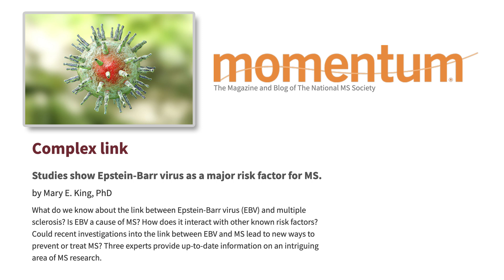Who is at Risk for Multiple Sclerosis? (MS)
Andrea V. Rogers, R.N., Patient Navigator, Norton Neuroscience Institute discusses who is at risk for Multiple Sclerosis.

The Norton Neuroscience Institute Hussung Family Multiple Sclerosis Center brings together the expertise of health care professionals with unique skills and experience to manage MS and its symptoms. In addition to specialized clinical care, a full range of MS patient support options at the Norton Neuroscience Institute Resource Center with a dedicated multiple sclerosis patient navigator. Recognized by the National Multiple Sclerosis Society as a Center for Comprehensive MS Care, the Hussung Family Multiple Sclerosis Center offers the full spectrum of care and treatments, all in one collaborative facility.